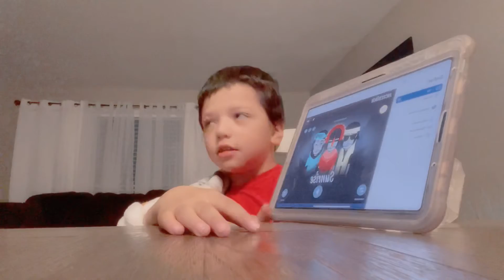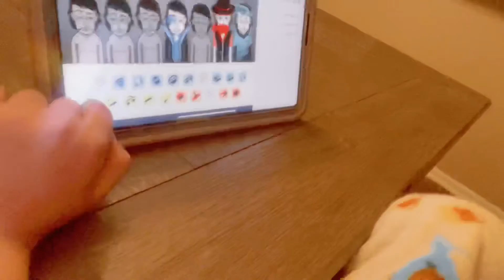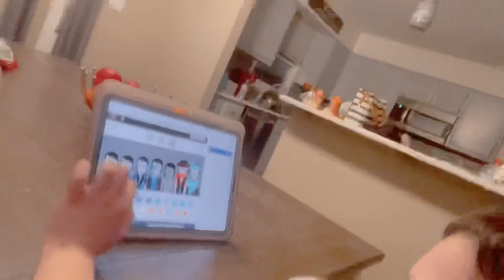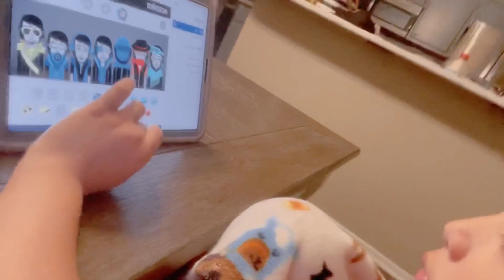Plushy gamer get’s Kiddnap!￼